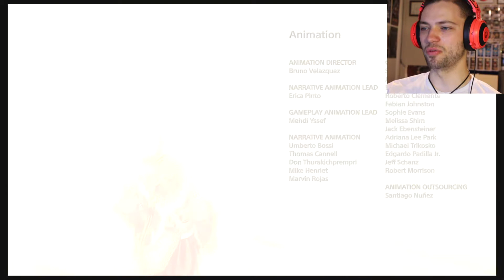God of War [FINALE]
Well guys and gals, it's been fun! As a gamer who didn't even like the concept of a "God of War" and wasn't really a fan of the original trilogy this entry and successfully turned me on to this series. This game had effort and quality poured into it and it's an overall fantastic product for it. I had fun playing this title and eagerly await future entries to play for you all down the line!

Living as a man outside the shadow or the Gods, Kratos, along with his son Atreus, must venture into the brutal Norse wilds as they fight to fulfill a deeply personal quest.